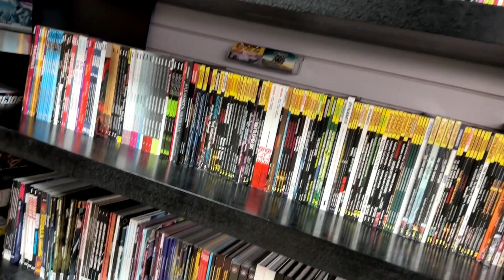Unleash Your Inner Collector At Orlando's Gods And Monsters Fandom Store With A Sci-fi/Horror Bar!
Dive into Gods and Monsters, the ultimate fandom store for collectors of all things sci-fi, horror, and fantasy. Explore rare comics, collectibles, and exclusive merchandise. Plus, experience the unique Sci-fi/Horror Bar, where you can sip themed cocktails in an immersive atmosphere. Don't miss out—unleash your inner collector today! Watch now and join the adventure!

CHAPTERS:
00:00 Introduction
00:43 Store Tour
03:27 Vault 5421 Bar
04:57 Store Tour Continued
05:57 Recap